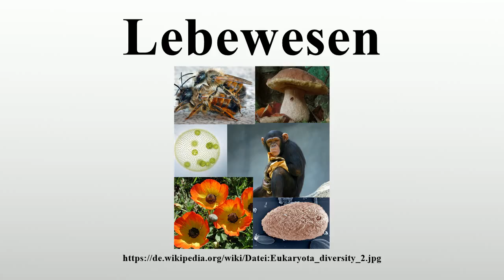Lebewesen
Vielen Dank für Ihre Unterstützung:

Lebewesen sind organisierte Einheiten, die unter anderem zu Stoffwechsel, Fortpflanzung, Reizbarkeit, Wachstum und Evolution fähig sind.Lebewesen prägen entscheidend das Bild der Erde und die Zusammensetzung der Erdatmosphäre (Biosphäre).Neuere Schätzungen lassen vermuten, dass 30 Prozent der gesamten Biomasse der Erde auf unterirdisch lebende Mikroorganismen entfallen.Rezente Lebewesen stammen immer von anderen Lebewesen ab (Abstammungstheorie).

Bild-Copyright-Informationen
Urheber Info: File:Osmia rufa couple (aka).jpg: André Karwath File:Boletus edulis (Tillegem).jpg: Hans Hillewaert File:Volvocales.png: Aurora M. Nedelcu File:Lightmatter chimp.jpg: Aaron Logan File:Ranunculus asiaticus4LEST.jpg: Leif Stridvall File:Isotricha intestinalis.jpg: Agricultural Research Service Compilation: Vojtěch Dostál